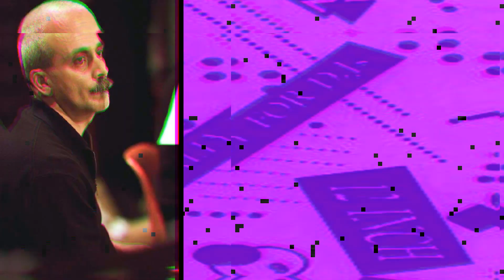Italian House, League Of Nations - I Really Know (Richochet Version)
Italian House 1990